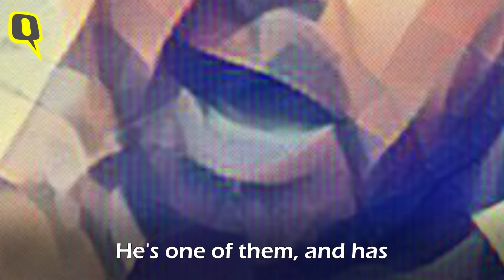Pawan Kalyan: The Power Star Politician of AP | The Quint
Pawan Kalyan is a maverick hero and an equally unpredictable politician. In a state where caste determines politics, he controls 15% of the electorate. Here’s how he defeated the Congress in 2014 and why he’s important this year.